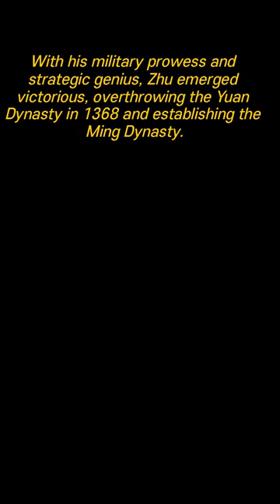Emperor Zhu Yuanzhang, Ming Dynasty,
Zhu Yuanzhang, the founding emperor of the Ming Dynasty, emerged from poverty to lead China. He defeated the Mongol Yuan Dynasty in 1368 and established the Ming Dynasty. As the Hongwu Emperor, he implemented reforms for stability, like land redistribution. However, his reign also saw authoritarianism. Zhu's legacy is complex, symbolizing both unification and repression in Chinese history